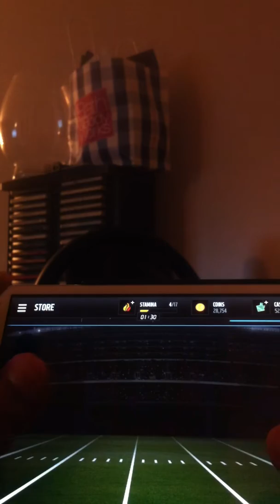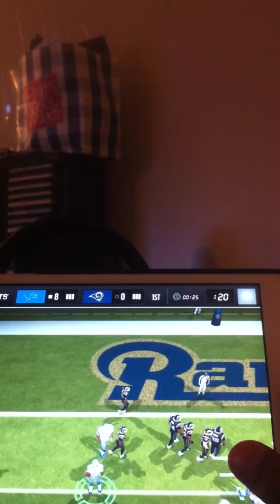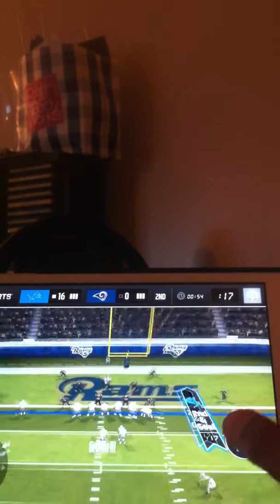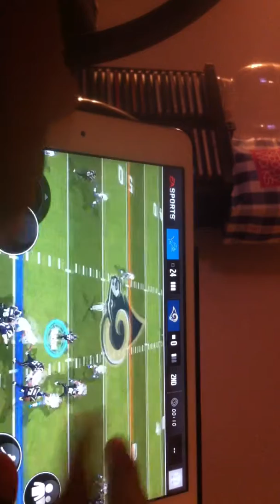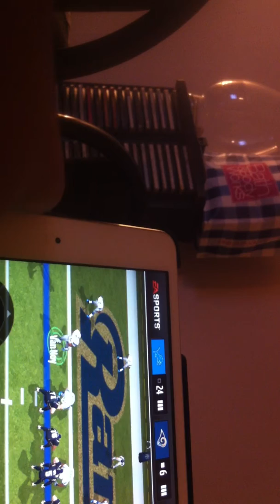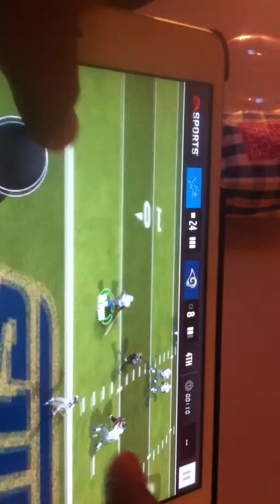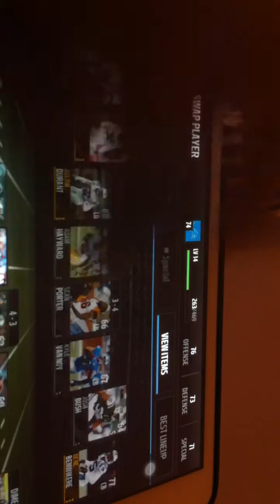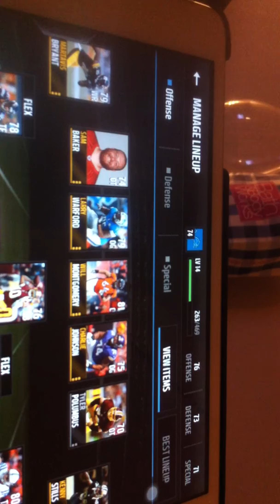Madden mobile- I Need Sleep!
Sorry for the bad quality it will get better soon :)